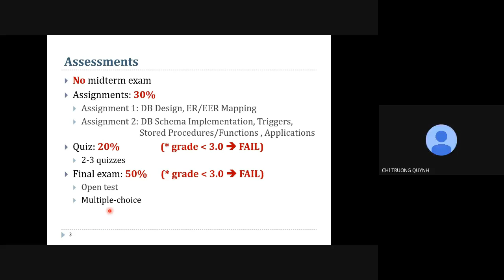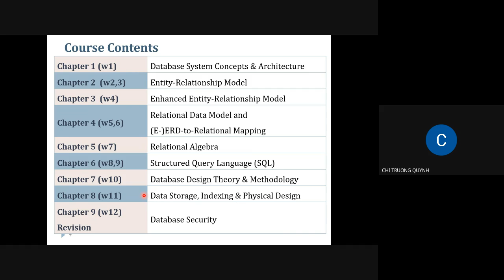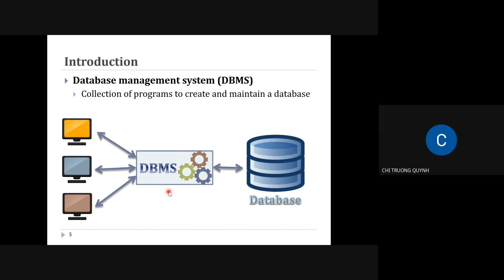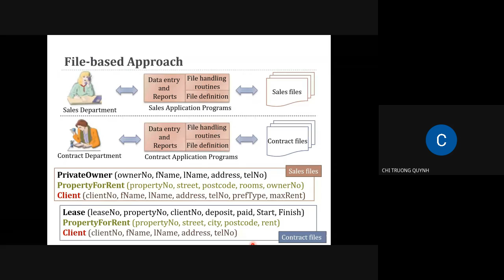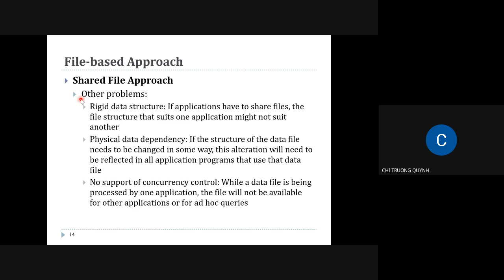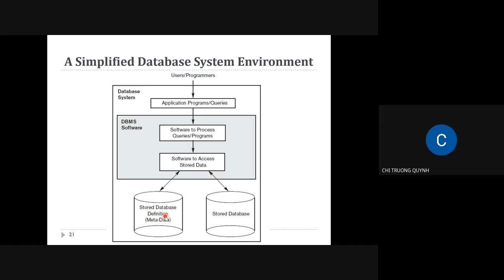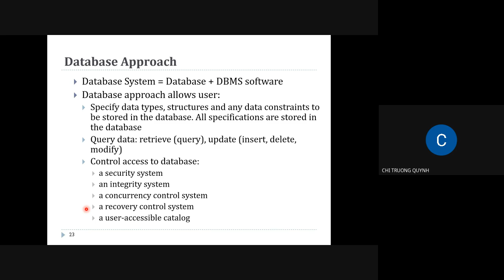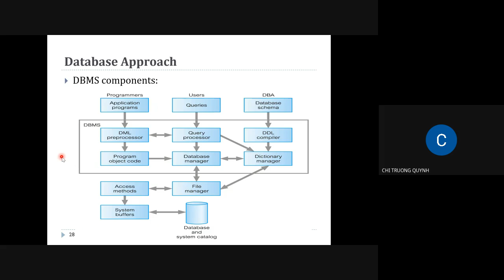Hệ cơ sở dữ liệu HCMUT - Buổi 1.1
Giảng viên: Ths. Trương Quỳnh Chi @HCMUT
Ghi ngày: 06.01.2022